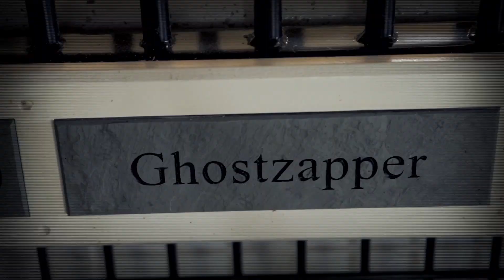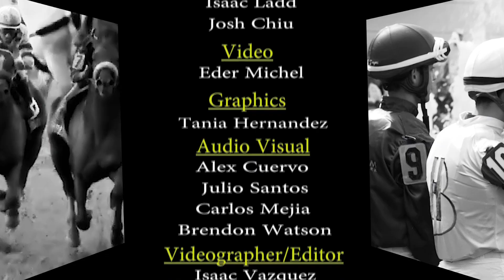Gulfstream Park Replay show | January 21, 2019